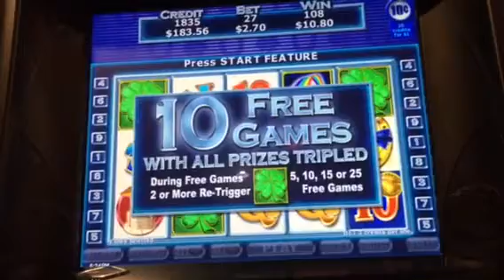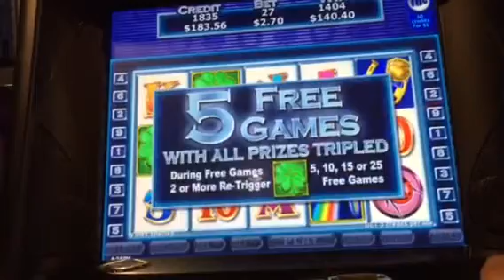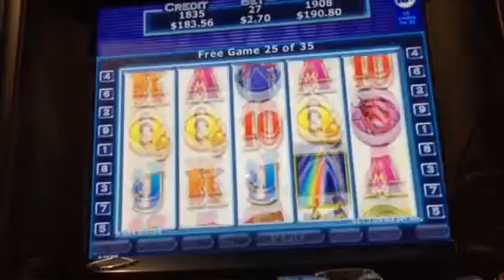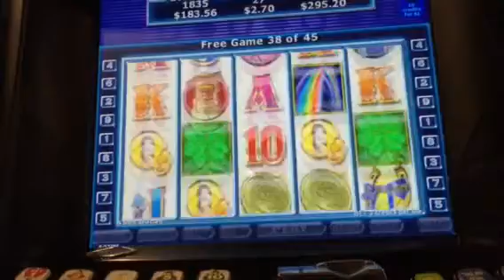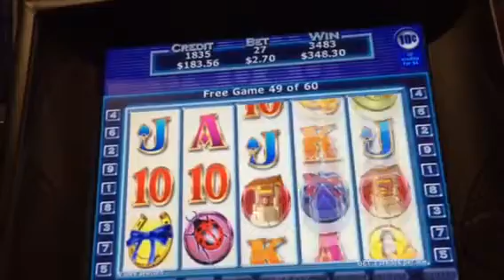Pot of gold slots win pt 4 of 10